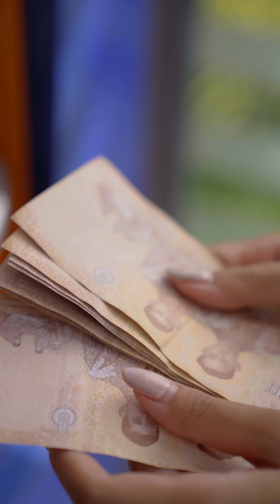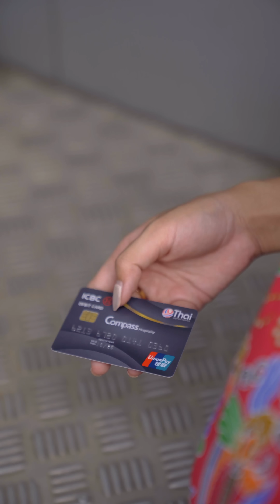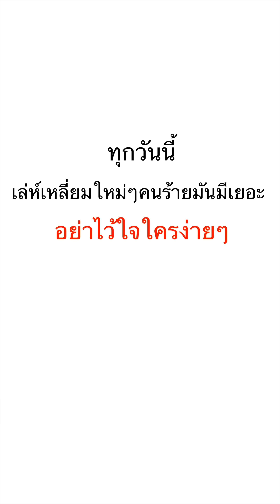ยายกดเงินอยู่ดีๆโดนจับได้ยังไง???!!!